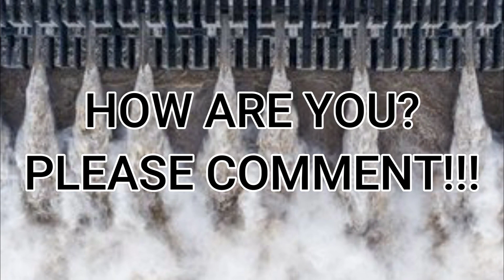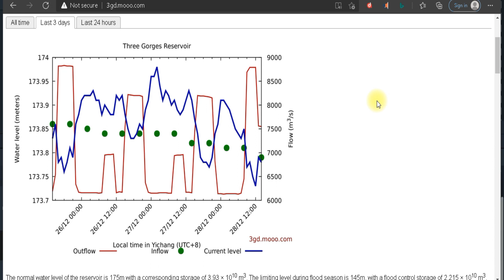THREE GORGES DAM AND MORE